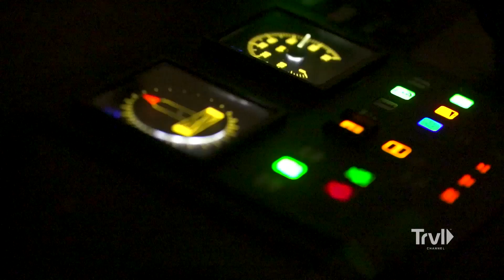A Day in the Life of a Dinner Cruise Ship Captain | Travel Channel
Dinner cruise ship captain Jeff Payne explains the perks of his job, like having the city's best office view and interacting with people from all over the world.